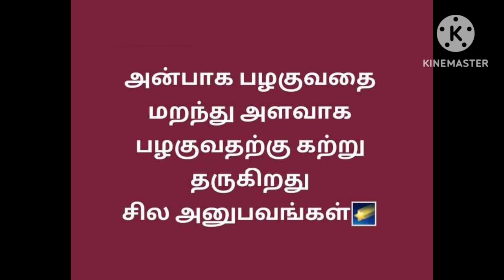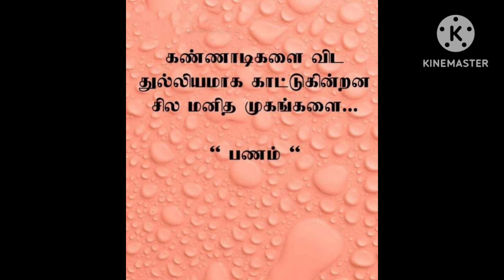வாழ்க்கையில் முன்னேற முத்தான பொன்மொழிகள் Quotes Quotesaboutlife / Life lessons